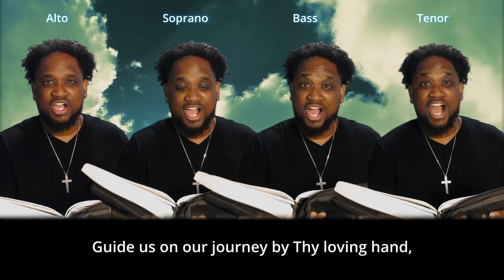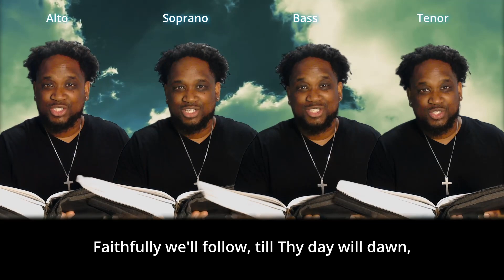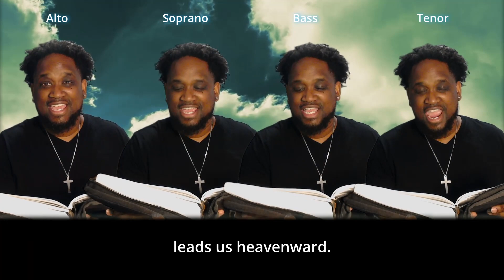Hear us, blessed Saviour [NAC]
Acapella covers of: Hear us, blessed Saviour, from the New Apostolic Church (NAC) hymn collection.
Popular Church Hymn Covers by Wynand.